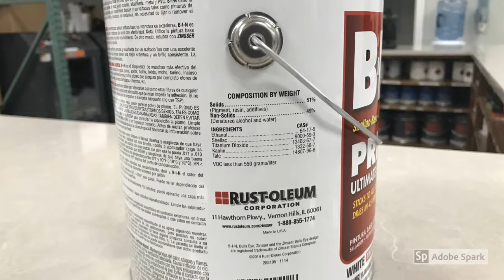BIN Primer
BIN Primers is a very popular primer, here at our store. It is the ultimate stain blocker. It dries in 45 minutes. It is great for fire, water, smoke, wood knots, sap, grease, crayons, and stains.

Need to repaint your house or apartment, come to Supplies Master and we will gladly help you.